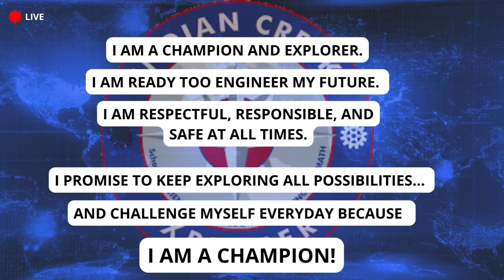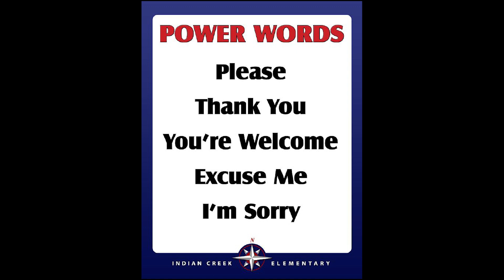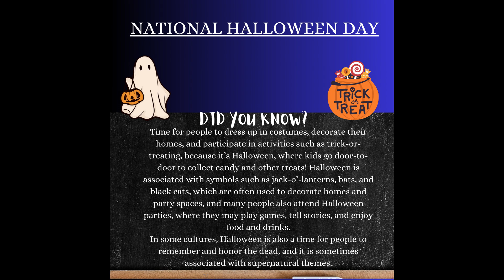ENT MORNING NEWS, OCT 31ST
ENT MORNING NEWS